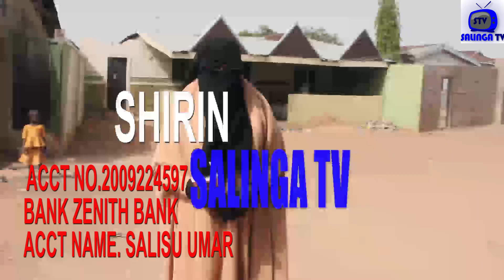ga lada..day 16 Ramadan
wani addua manzo Allah yace muyi a lokaci bude baki. what prayer was said during  breakfast by prophet Muhammad SAW.